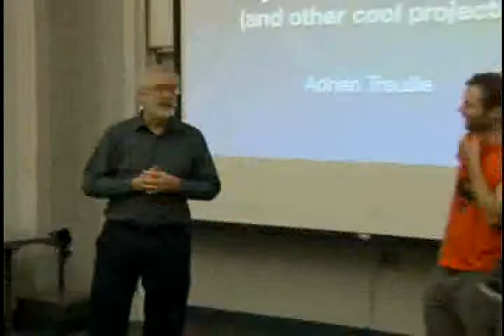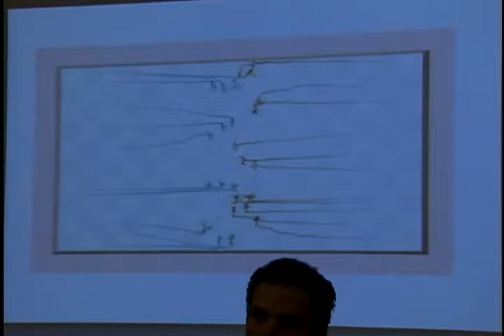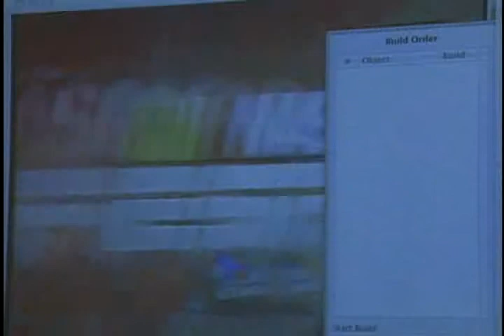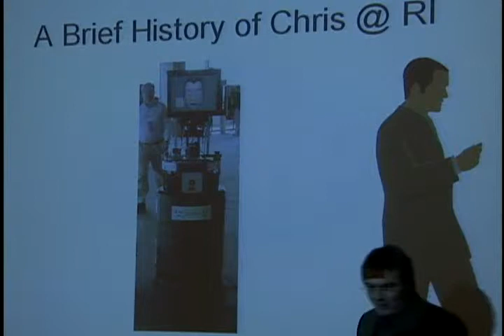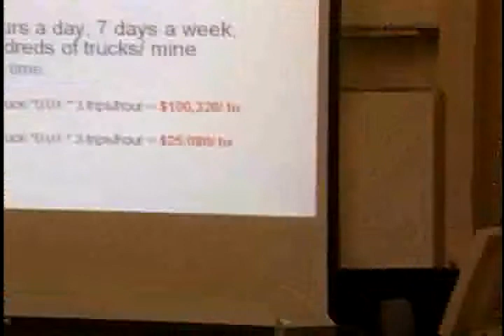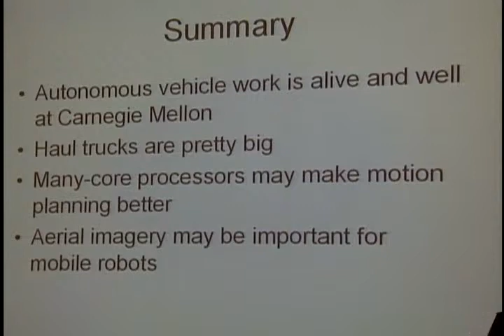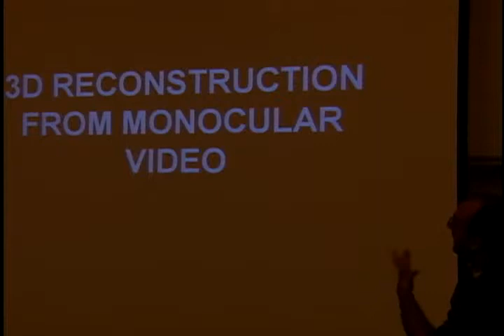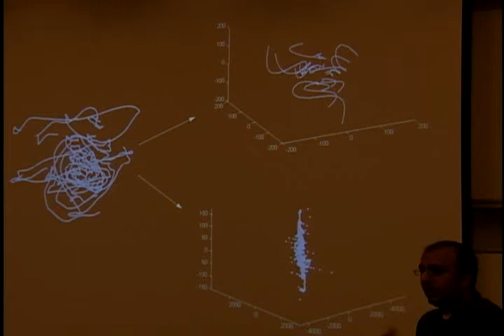RI Seminar: Adrien Treuille, Chris Urmson, Yaser Sheikh (2009)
RI Seminar, 3 Speakers
Adrien Treuille, Chris Urmson, Yaser Sheikh